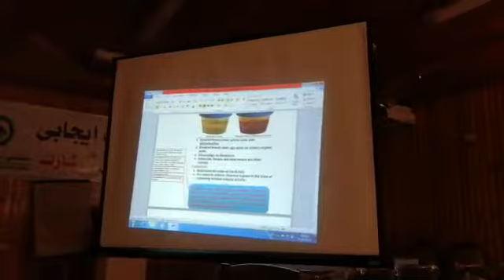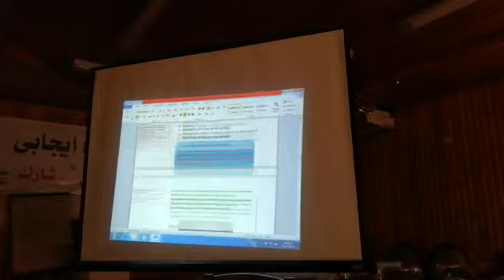٢٨ سبتمبر، ٢٠١٩